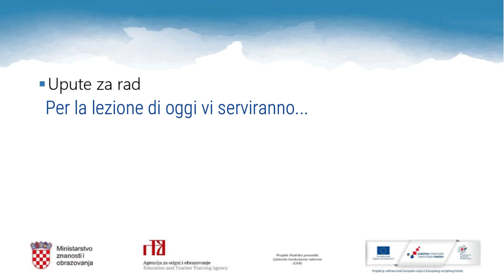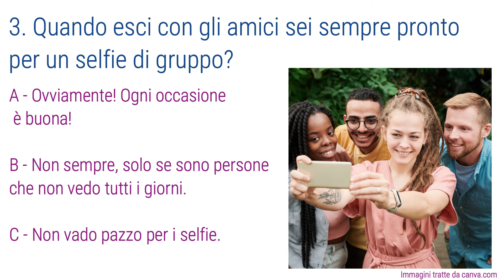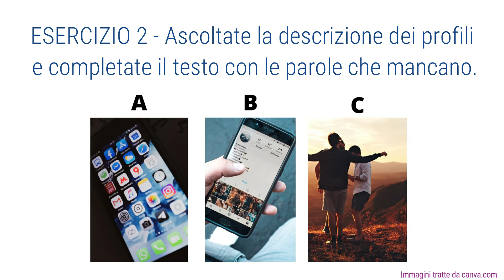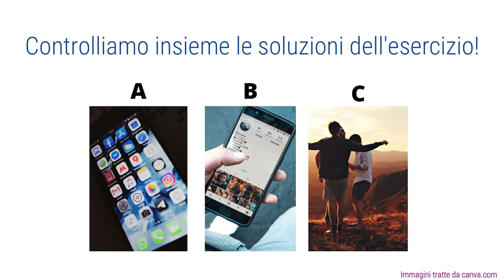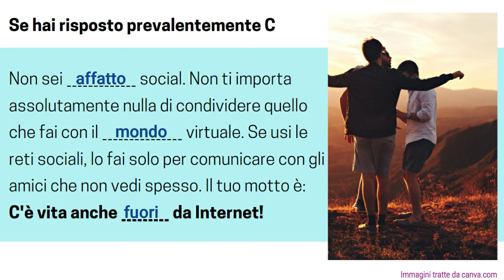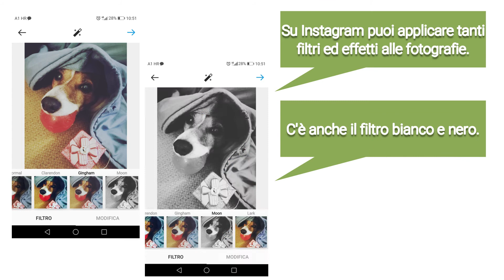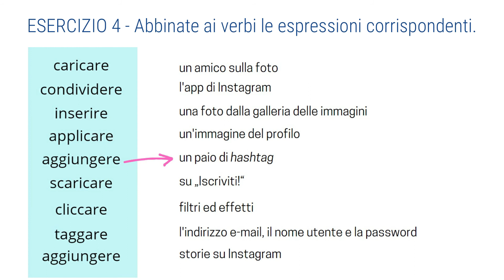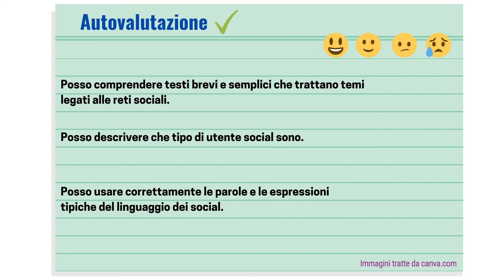Talijanski jezik, 2. r. SŠ - Mladi i društvene mreže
Autor: Tarita Štokovac
Poveznice na dodatne sadržaje: